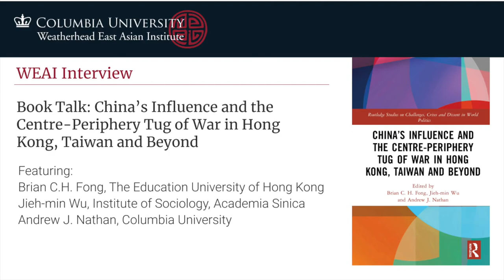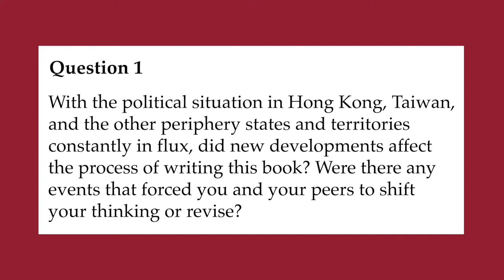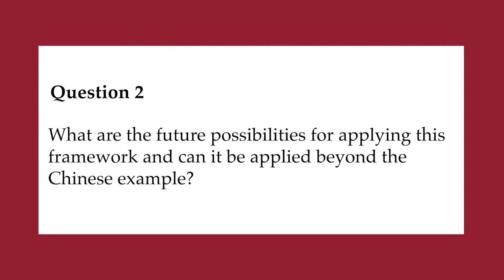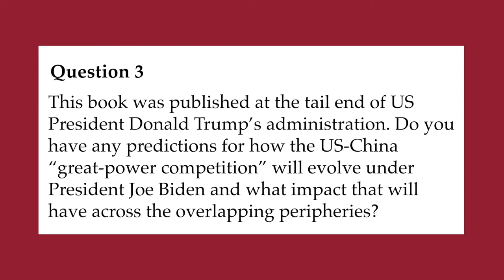Interview: China’s Influence and the Center-periphery Tug of War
In their new book, "China's Influence and the Center-periphery Tug of War," Brian C. H. Fong, Jieh-min Wu, and Andrew J. Nathan bring together a team of top researchers based in Hong Kong, Taiwan and Indo-Pacific countries, to unveil the tug of war between China’s influence and forces of resistance in Hong Kong, Taiwan and selected countries in its surrounding jurisdictions.

From Routledge: "China’s influence has met growing defiance from citizens in Hong Kong and Taiwan who fear the extinction of their valued local identities. However, the book shows that resistance to China’s influence is a global phenomenon, varying in motivation and intensity from region to region and country to country depending on the forms of China’s influence and the balances of forces in each society. The book also advances a concentric center-periphery framework for comparing different forms of extra-jurisdictional Chinese influence mechanisms, ranging from economic, military and diplomatic influences to united front operations.

This book will be of key interest to scholars and students of comparative politics, international relations, geopolitics, Chinese politics, Hong Kong-China relations, Taiwan and Asian politics."

In this interview, Fong, Wu, and Nathan reveal their findings and the implications of these discoveries for future studies of China, the region, and beyond.